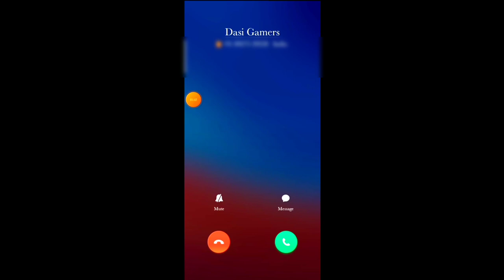When i am always playing free fire🤣 || Free Fire incoming call Dasi Gamers || free fire status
whatsapp status
tapa tap free fire status
free fire status 2021
sad status
love status
status video
attitude status
tem fff
status

 1.Garena Free Fire Indonesia Live
 2.Garena Free Fire Brazil Live
 3.Garena Free Fire Brasil Live
 4.Garena Free Fire India Live
 5.Garena Free Fire Singapore Live
 6.Garena Free Fire Thailand